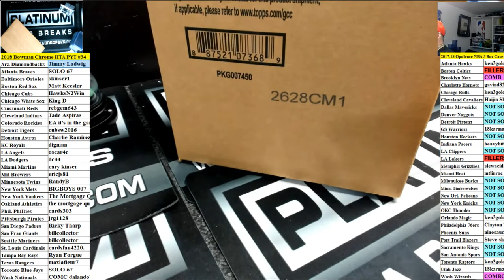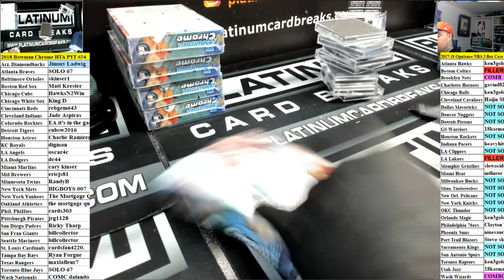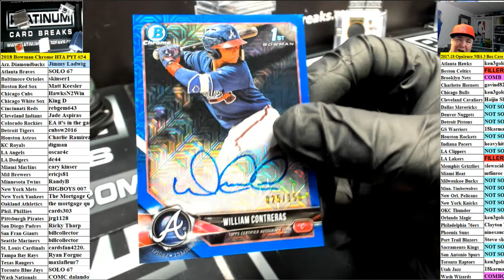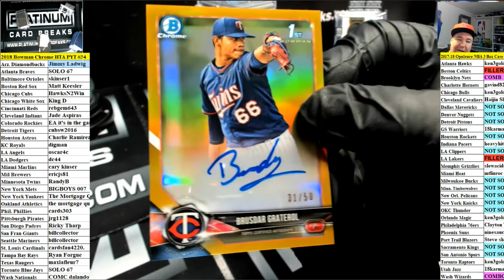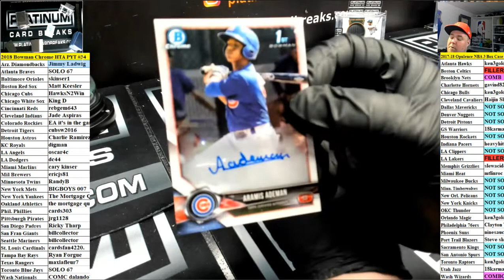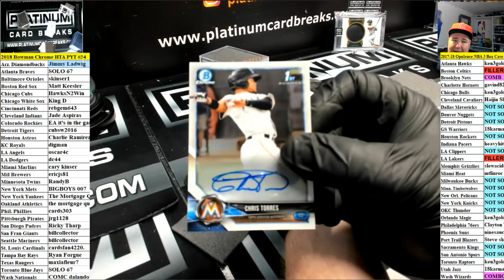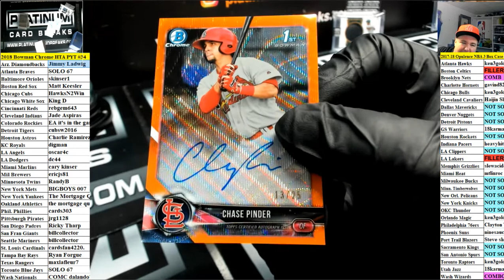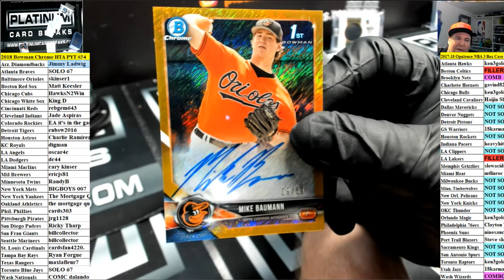2018 Bowman Chrome HTA PYT #34